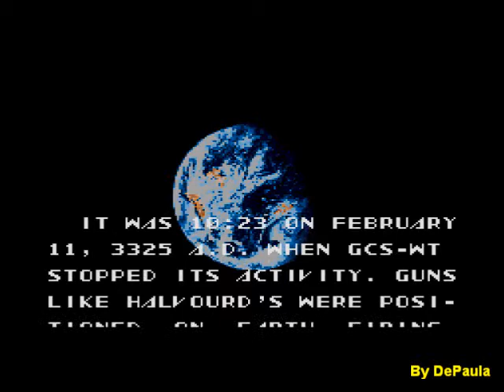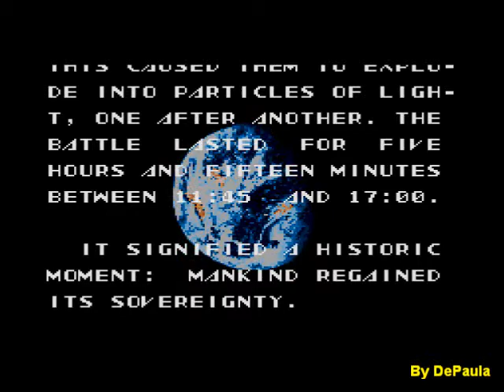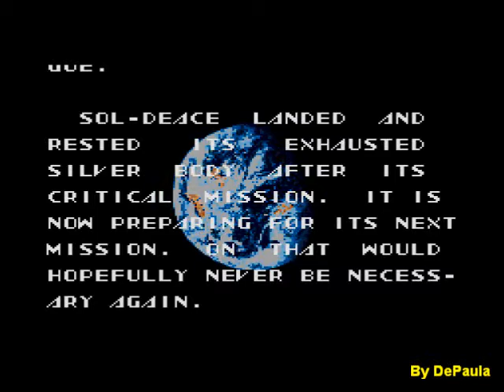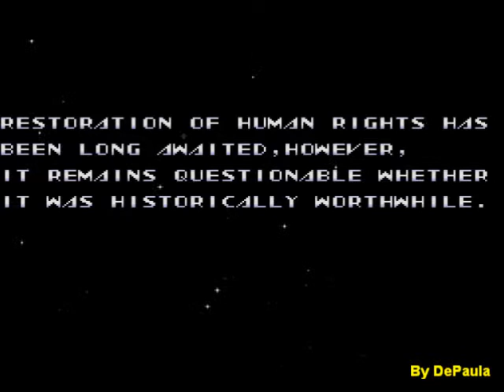Sol Deace (Mega Drive) - Final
Final do jogo Sol Deace para Sega Genesis / Mega Drive